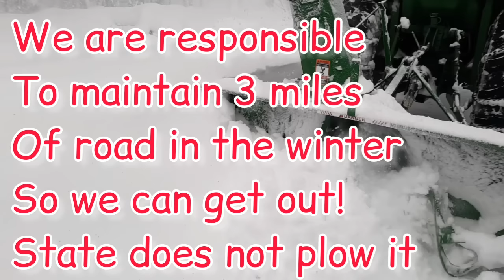Amazing Family Bonding /How WE Survive Record Snowfall as a team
Record snowfall here in Alaska prompts our family to work hard as a team and utilize our strengths.
Shoveling snow off structures, keeping generators running, constant snow blowing, and basic living become a balance on our Alaskan homestead.

Join us on our snow filled adventures in Alaska!

Music

Peacekeepers by Dream Cave
With All of our might by Bonnie Grace
Hyena by Tigerblood Jewel